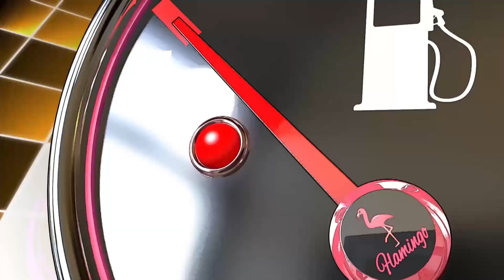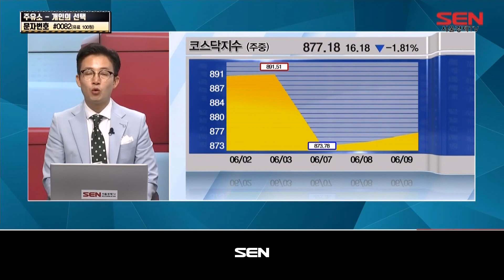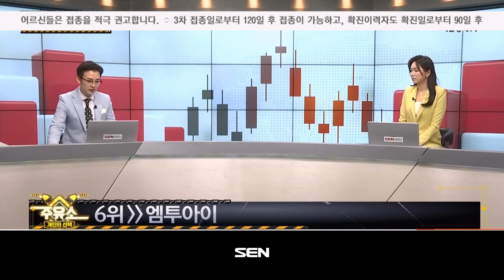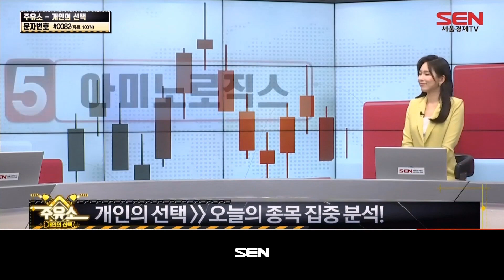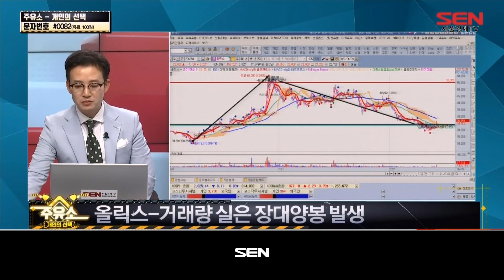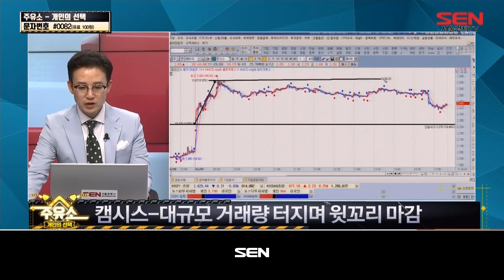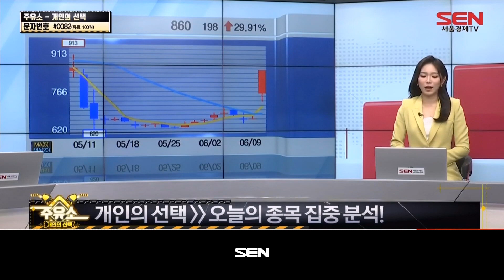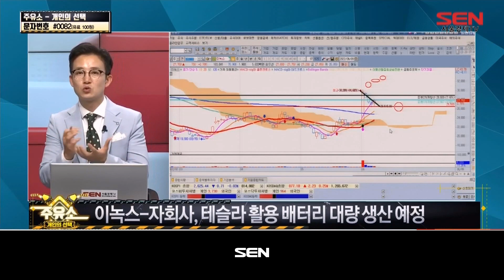주유소 [개인의 선택]_122회_20220609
*출연자 : 이용준

1) 지난 관심주 리뷰
큐라클
퓨런티어

2) 6위~1위 종목 공개
6위 - 엠투아이
5위 - 아미노로직스
4위 - 올릭스
3위 - 캠시스
2위 - HLB테라퓨틱스
1위 - 쌍방울

3) 내일장 관심주
이녹스
자회사, 테슬라 활용 배터리 대량 생산 예정